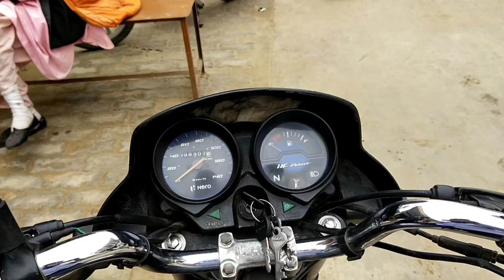New kites // The St vlogs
New kites

Device information

my camera _____48mp ai quad camera.

my Instagram I'd __ shivrssp4879